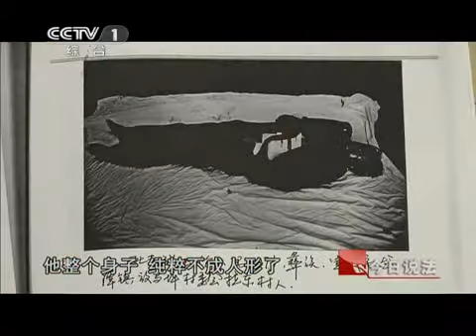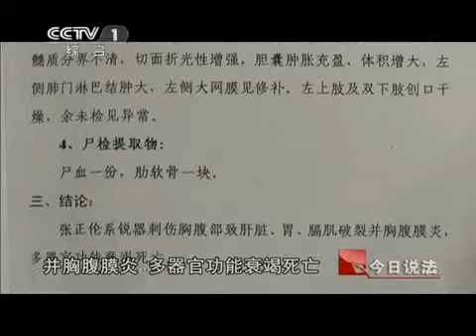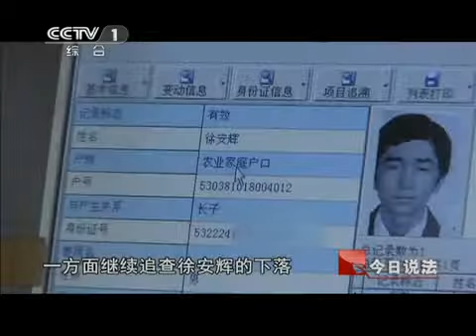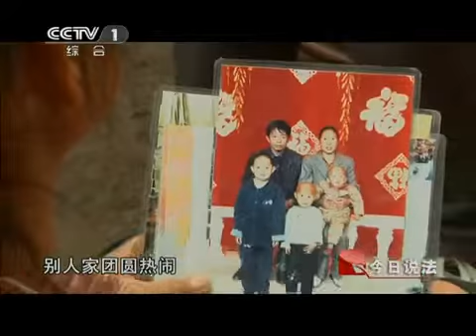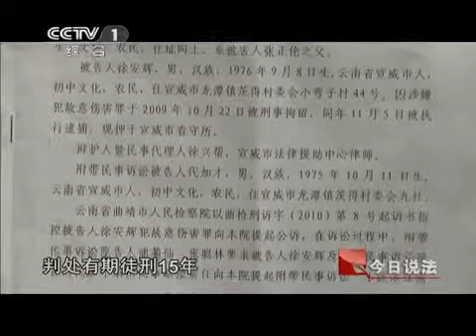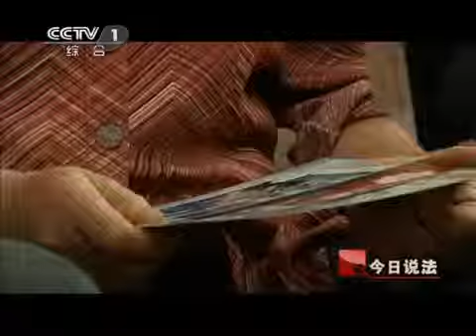今日说法 《今日说法》 20110531 七年前的那个黑夜